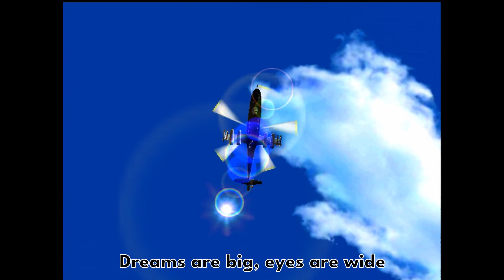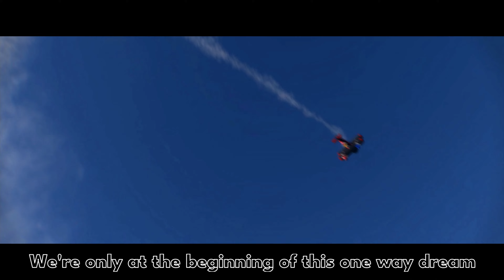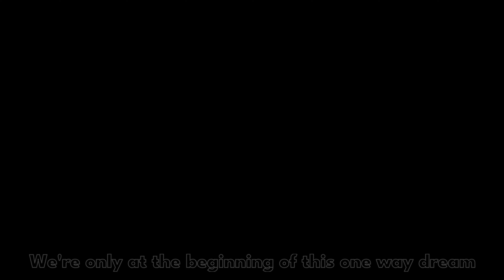Sonic Frontiers - One Way Dream MV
Originally aired as the ending to my Sonic Frontiers stream series on 07/01/2024.

All footage recorded/ripped by me except for the Origins and CD cutscenes, which were taken from this rip